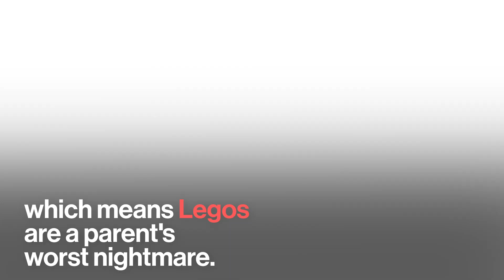Doctors Swallow Legos to Reassure Parents | Brut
Toy parts are the second most common foreign object that children swallow —which means Legos can be a parent’s worst nightmare. So a group of doctors swallowed the heads of lego figurines to determine how long it takes to pass through their systems and how it affects one’s stool.

The toy passes with no complications and leaves the body after 1-2 days. Doctors determined that children may even pass it faster due to their gut health. However, despite this positive report to the Journal of Paediatrics and Child Health, doctors still advice parents to seek medical attention for more dangerous items, such as metal toy.